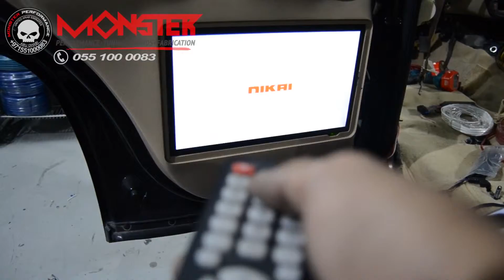Monster Denali build by Monster Sounds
MONSTER - PERFORMANCE - TUNING - SOUNDS - FABRICATION
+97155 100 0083 Garage 161 m34 16th street Musaffa